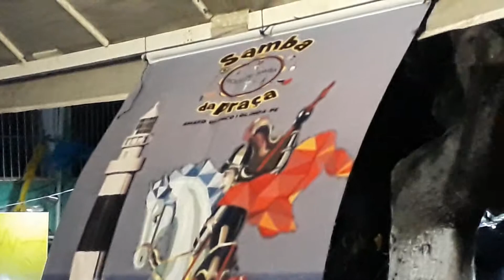SAMBA PRA SÃO JORGE! NA PRACA DO AMARO BRANCO OLINDA- PE(3)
Esquerdinha do Samba!
PERNAMBUCO!